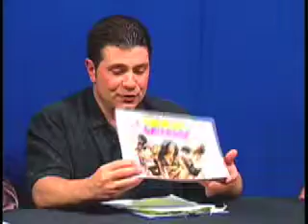Late Night with Johnny P Show / Cheryl Martinez and The Bad Girls ( part 1)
(part 1) Johnny P talks with Cheryl Marttinez and The Bad Girls about all there on going projects.
Live @ CTV Studios on 2/27/09